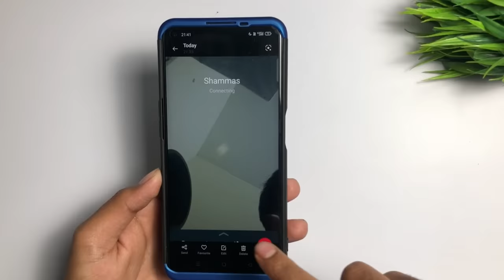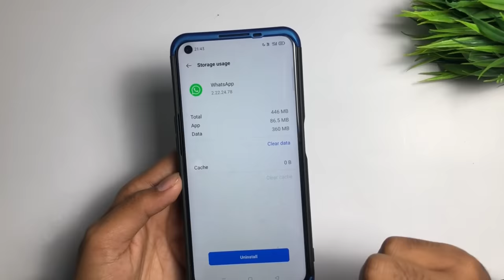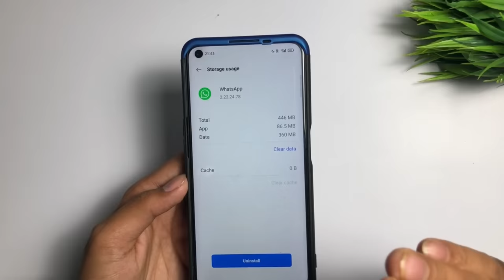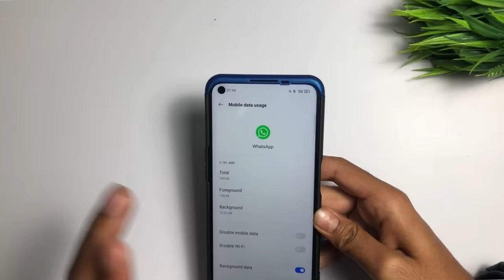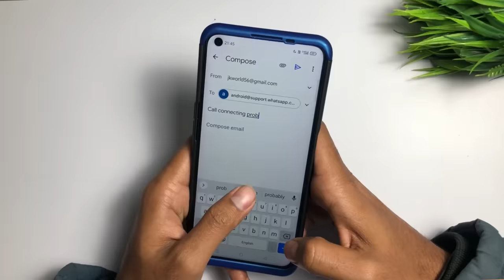😥 whatsapp call connecting problem | whatsapp call connect nahi ho raha hai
Try UltData Android App to recover Whatsapp deleted messages/photos/videos. [Easy & Fast]😥 whatsapp call connecting problem | whatsapp call connect nahi ho raha hai |call connecting problem

:- Covered Queries in this video 👇
1.whatsapp video call connection problem
2.whatsapp video call connecting problem
3.whatsapp call connecting problem
4.whatsapp call connecting problem on wifi

➤ Your Queries 🟢
1.whatsapp call connect nahi ho raha hai
2.whatsapp video call connect nahi ho raha hai
3.call connecting problem whatsapp
5.whatsapp call connecting problem on wifi
6.whatsapp call connecting problem